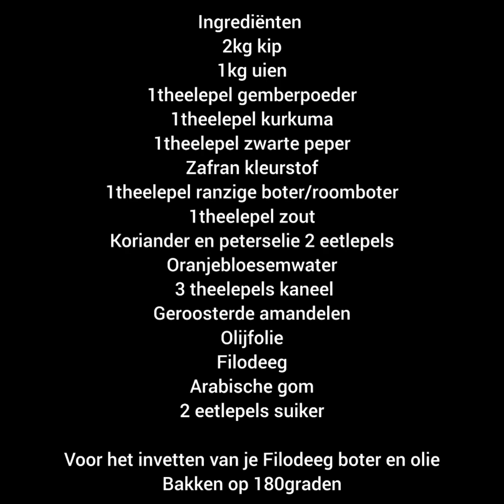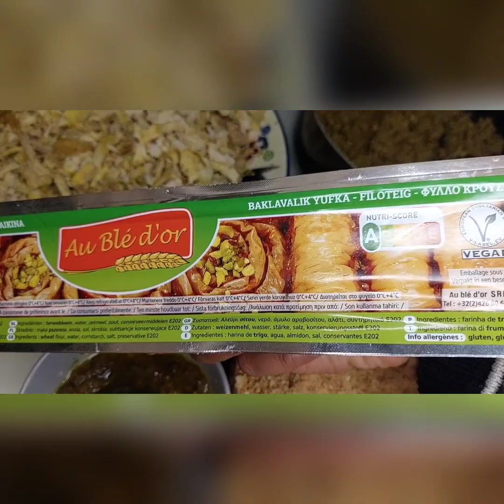بسطيلة الدجاج واللوز علا اصولها بمقادير مبسطة و مضبوطة